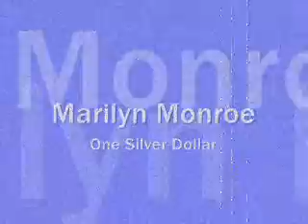Marilyn Monroe - One Silver Dollar